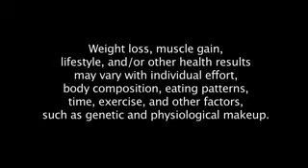Everyone needs healthy nutrition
Are you aware of how our environment and food system is affecting your health?  Check out this video to learn more.  PLEASE REACH BACK TO THE PERSON THAT SENT YOU THIS LINK, OR CONTACT OUR TEAM LEADER, CHRISSY JASELSKIS AT FOR MORE INFORMATION ON HOW TO START YOUR TRANSFORMATION!